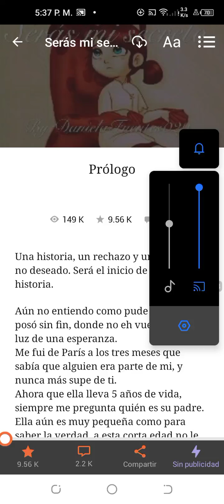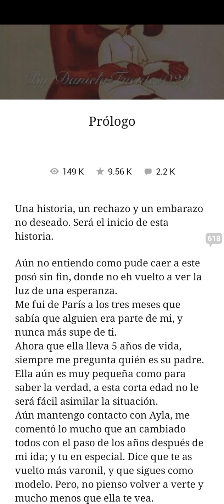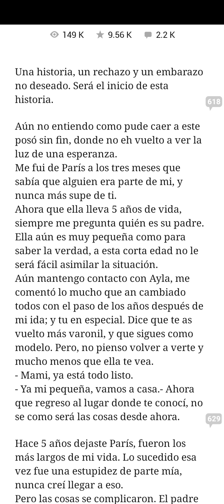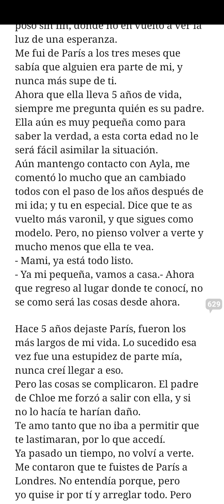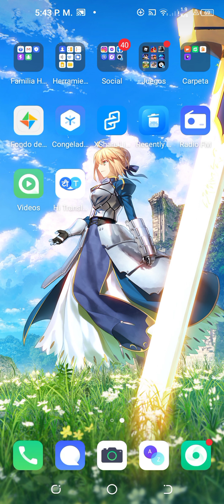Santic serás mi secreto